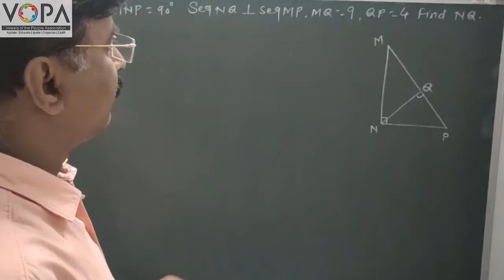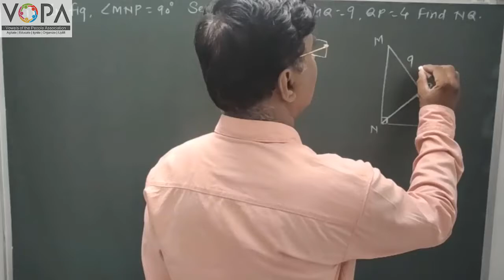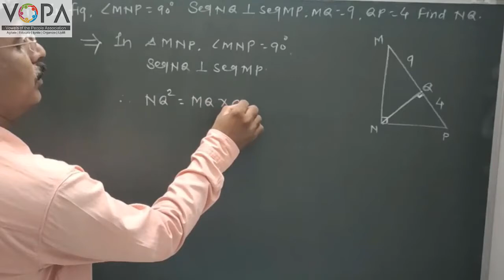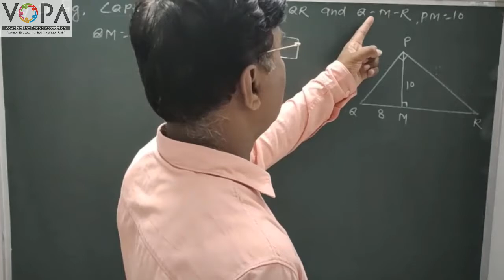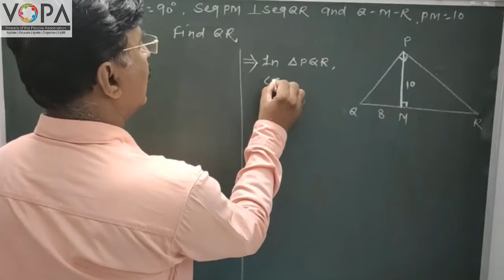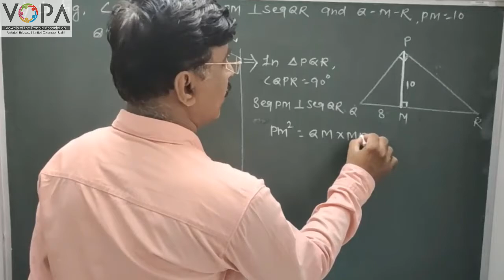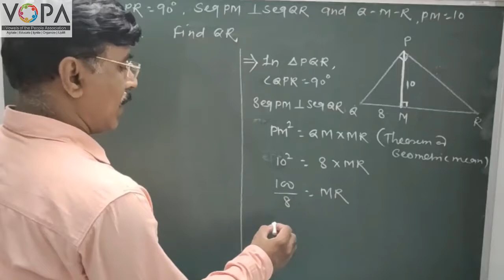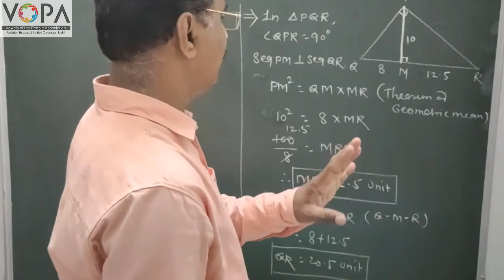10th | Maths E 2 | Chapter 2 | Problem Based On Pythagoras Theorem | V4 | VSchool